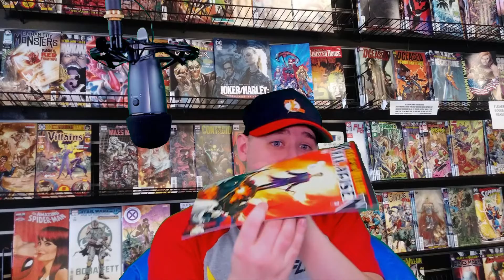Weekly New Comic Haul 02-26-2020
Here we are with NewComicBookDay upon us. Now let's go through my Weekly ComicBookPullList for 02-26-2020.